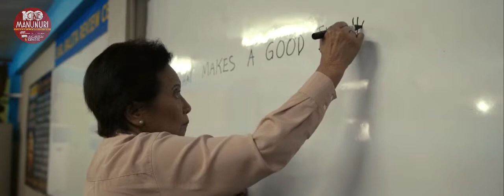Maestra - Trailer (CineManunuri Film Festival)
Maestra - An Educator
directed by Lem Lorca

Gawad Urian Nominations:
BEST SUPPORTING ACTRESS - ANGELI BAYANI
BEST SUPPORTING ACTRESS - GLORIA SEVILLA
Screening Schedule at Cinema Centenario:
JUNE 17 SUN - 06:00PM
Cinema Centenario is located at #95 Maginhawa St. Quezon City.

Complete Name:
Film Title:
Screening Date and Time:

Confirmation receipt will be given upon reservation. Ticket price is 200php. We honor PWD and Senior Citizen discount. Please pay, claim, and select seats at the venue an hour before screening. Otherwise, reservation is forfeited. Thank you.